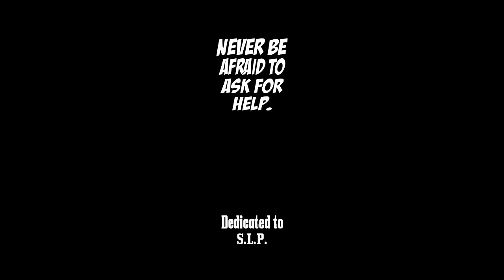Real Life Friends 257 - Matt's Mask!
How can there be two episode 257's?!